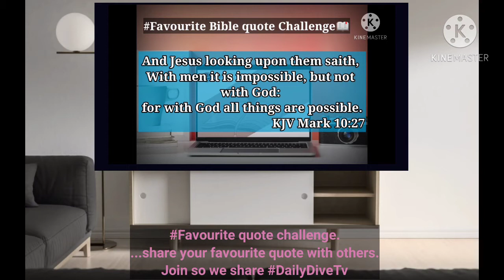Favourite Bible Quote Challenge. Daily Dive Tv. Join the challenge.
Favourite Bible Quote Challenge
Share your Share bible quote with others.
Post it in the comment section and will be featured in next video for others to know.
God bless you for joining the challenge.